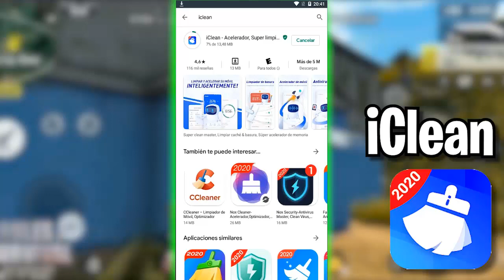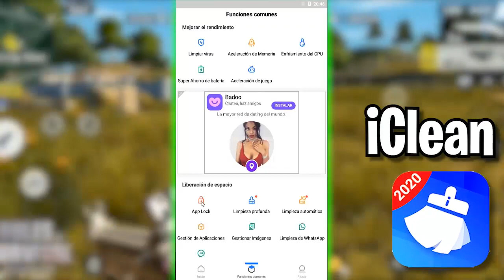TOP 10 LOS MEJORES JUEGOS DE ZOMBIES PARA ANDROID 2020